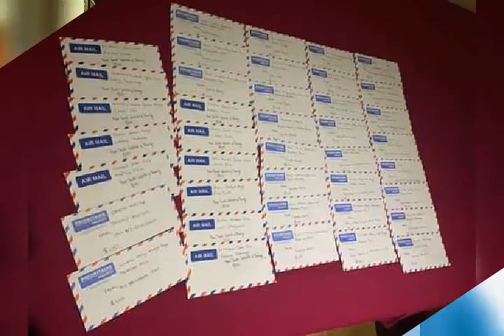Teke 'ouuu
Siosi'ana Halapio Peei